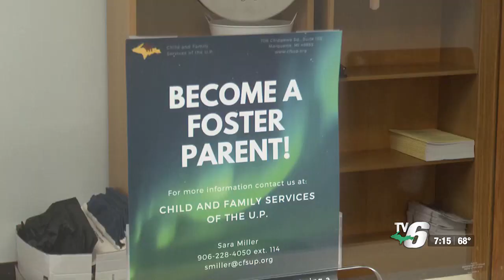Child and Family Services Staff of the UP looks to add more foster parents